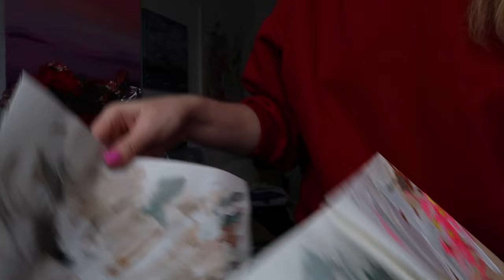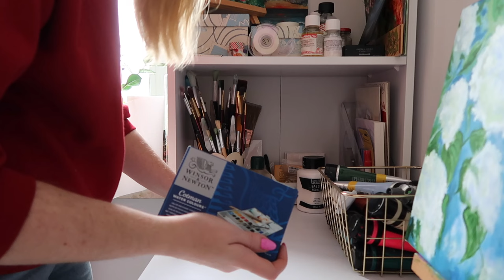Cleaning my art studio 🥰🎨 & exploring Gdańsk, Poland! 🌊 | Our trip to the seaside!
Hey there :) Today's vlog is all about embracing creativity and spontaneity. I set on a journey through my art studio cleanup and later on, a trip to the beautiful city of Gdańsk by the sea.
( I decided to roll up my sleeves, clear out the clutter, and breathe new life into my studio. There's something therapeutic about tidying up, don't you think?)

So, here's a video to embracing the beauty of creativity, exploring new horizons, and making lasting memories. Thanks for tagging along  with me! 🥰

Much love!♡♡♡